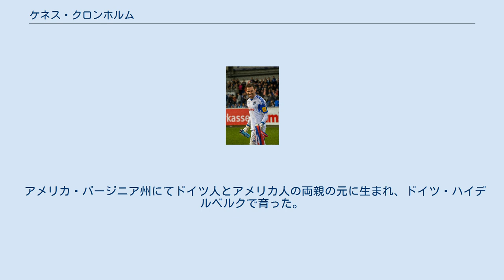ケネス・クロンホルム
FCカールツァイス・イェーナの選手
SVヴァルトホーフ・マンハイムの選手
SSVヤーン・レーゲンスブルクの選手
ホルシュタイン・キールの選手
ケネス・クロンホルム（Kenneth Kronholm、1985年10月14日 - ）は、アメリカ合衆国出身のサッカー選手。
シカゴ・ファイアーFC所属。
 2003年にVfLヴォルフスブルクのユースチームに加入。
2004年よりリザーブチームに昇格。
チームはオーバーリーガ・ノルト優勝を果たしたが、クロンホルムに出場機会は無かった。
 2005年1月、FCカールツァイス・イェーナに加入し、2004-05シーズンのオーバーリーガ・ノルドストで優勝したが、ここでもリーグ戦での出場機会は無かった。
その後、2005年7月にヴォルマティア・ヴォルムスに移籍し、オーバーリーガ・ズュートヴェストで5試合に出場した。
 2006年7月、レギオナルリーガ（当時3部）のフォルトゥナ・デュッセルドルフに移籍し、2006-07シーズンに13試合に出場してチームの第1キーパーとなった。
しかしその後、懲戒的理由でレギュラーの地位を失い、2007年夏にレギオナルリーガのライバルであるFSVフランクフルトに移籍した。
 2007-08シーズンのウィンターブレーク中、イプスウィッチ・タウンFCとハンザ・ロストックのトライアルに参加した。
その後、後者と2009年6月までの契約を結んだ。
 2009年夏にロストックとの契約が満了した後、レギオナルリーガのSVアイントラハト・トリーアに加入した。
翌シーズン、5部リーグのSVヴァルトホーフ・マンハイムに加入。
2011年1月、トライアルを経てSSVヤーン・レーゲンスブルクに加入した。
しかし、わずか6ヶ月後の2011年夏に契約を解消した。
 2011年8月5日にオーバーリーガ・バーデン＝ヴュルテンベルクのVfRマンハイムと契約を結んだ。
1年後、ザールラント地域リーグのSVエルフェアスベルクに移籍。
クラブはプロリーグである3. リーガ昇格を果たした。
2013年7月20日、SVダルムシュタット98戦でプロデビューを果たした。
 2014-15シーズンにホルシュタイン・キールに移籍。
2016年6月30日までの契約を結んだ。
 2019年5月上旬、メジャーリーグサッカーのシカゴ・ファイアーFCに加入。
契約は2021年12月31日までで、さらに1年間の延長オプションが付随している。
 アメリカ・バージニア州にてドイツ人とアメリカ人の両親の元に生まれ、ドイツ・ハイデルベルクで育った。
 VfLヴォルフスブルクII FCカールツァイス・イェーナ